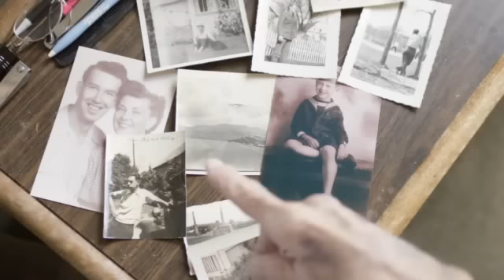Last Memories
Your last memories are just as important as your first memories.  A fun look back in time while we look towards the next memories that are yet to come.